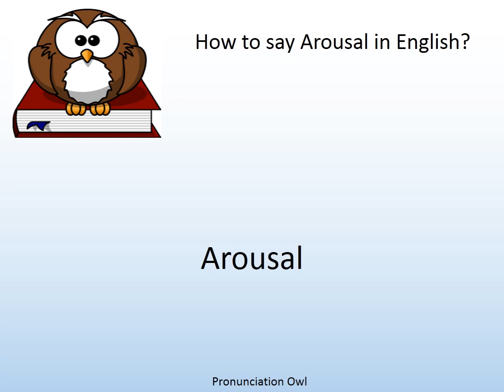How to say Arousal in English? - Pronunciation Owl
How to say Arousal in English? Learn the pronunciation of Arousal!